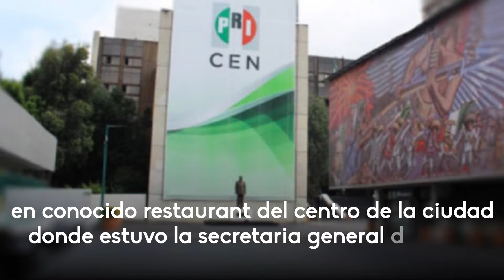Se dice 17/02/2020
Que en Huejutla de Reyes el pasado fin de semana se dio una discreta reunión...
Que se encontraron algunas anomalías en el Centro de Salud de  San Felipe Orizatlán...
Mira el Se dice completo